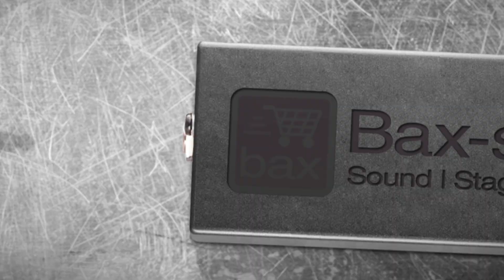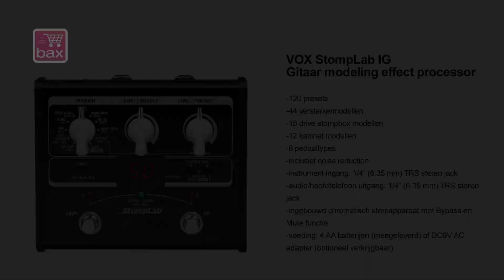Review - VOX StompLab IG Multi-effect Pedaal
Productspecialist Patrick geeft uitleg over de functies van de VOX Stomplab IG, het multi-effect pedaal voor de elektrische gitaar.

De VOX Stomplab IG is een klein, compact pedaal met twee voetschakelaars. Dit multi-effect biedt de mogelijkheid om diverse geluiden op te zoeken, aan de hand van genres. De VOX Stomplab IG biedt maar liefst 100 presets en ruimte voor 20 user presets. Daarnaast heeft hij ook een veelvoud aan effecten aan boord. Kortom, een zeer handig multi-effect.